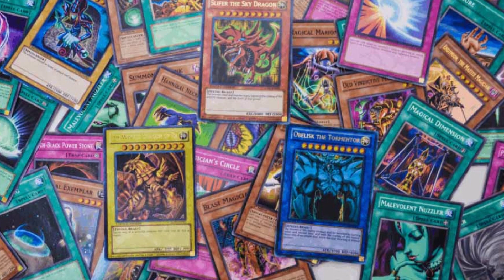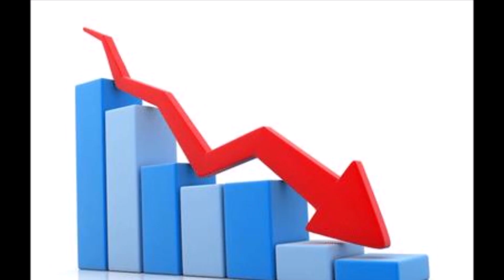El FRACASO de BURGER KING y YU-GI-OH! 🍔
El mayor fracaso comercial de burger king y los juguetes de yu gi oh que casi los lleva a la ruina

EL PEOR FRACASO DE BURGER KING Y YU-GI-OH!

0:00 Intro
0:20 Burger King y el Anime
0:39 Yu-Gi-Oh! La Pelicula la Piramide de la Luz
1:01 El fracaso de Burger King con Yu-Gi-Oh!
1:33 Cinepolis: Yu-Gi-Oh! El Lado Oscuro de las Dimensiones
2:05 Despues del Fracaso
2:43 Ending